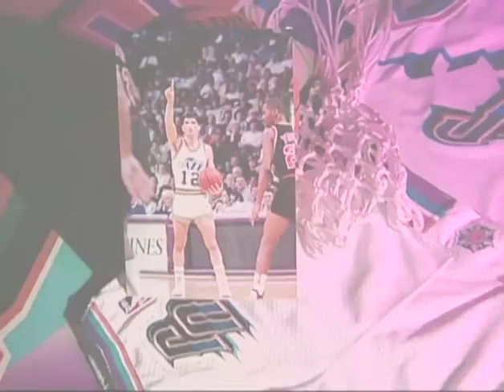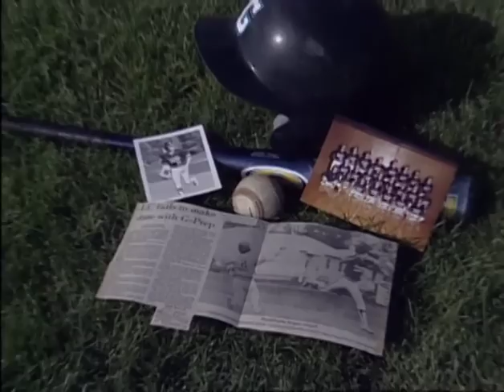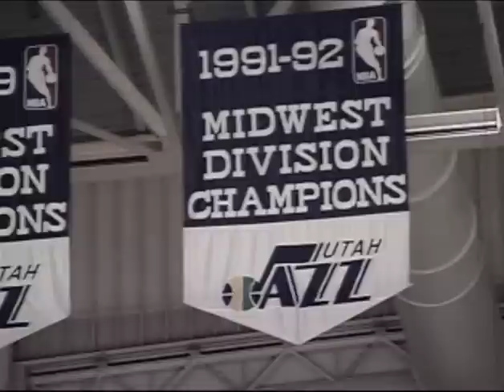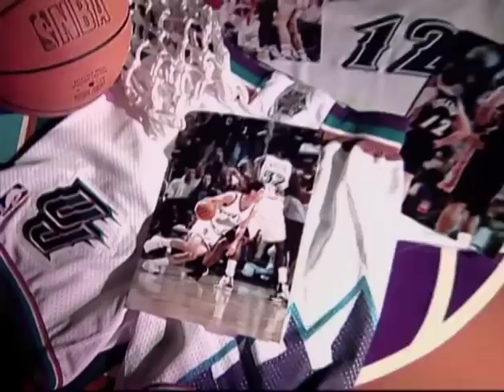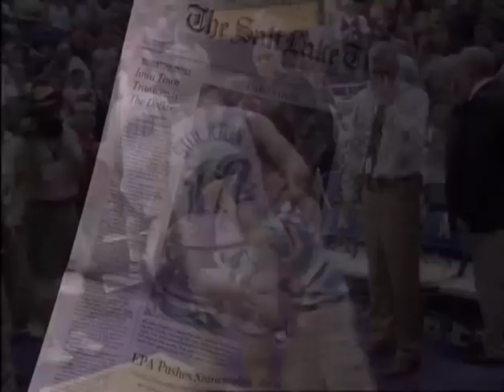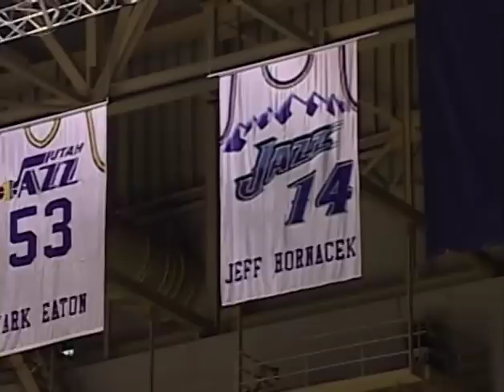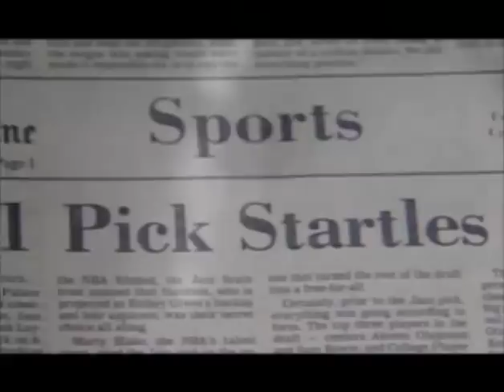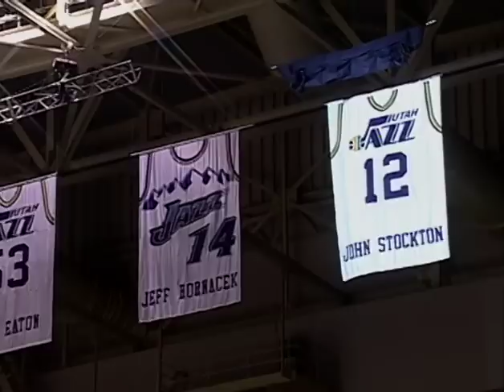Stockton Forever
0:00 - Prime Time Stockton
37:51 - Stealing Time Passing History
1:31:35 - Jazz Tonight With John and Karl
1:46:14 - Retirement Ceremony

Documentary on the legendary John Stockton. Content originally aired on KJZZ 14, however I cannot find this on sale anywhere nor can I find it available in an official capacity.